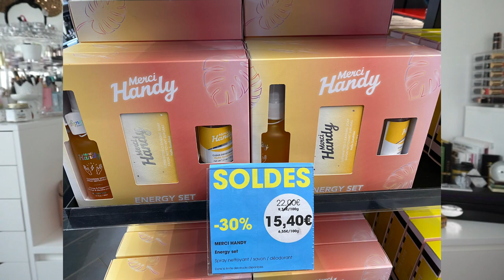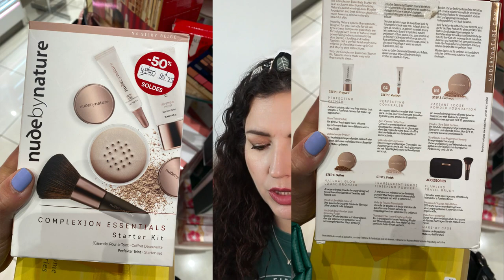HAUL SOLDES💸Sephora, Nocibé, Beauty Bay, Yves Rocher & Auchan {juin 2022}